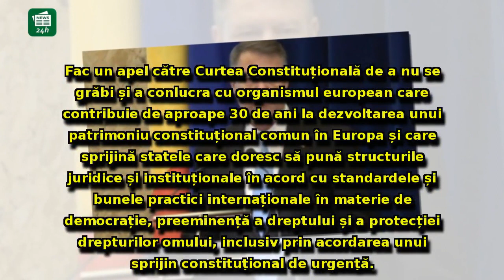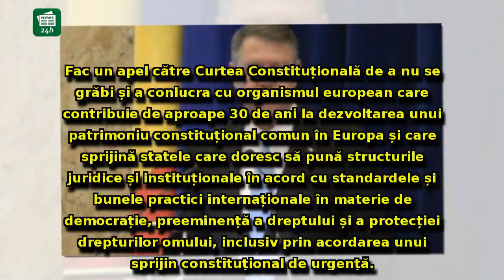Klaus Iohannis pune presiune pe magistrații CCR în scandalul Legilor justiției: 'Voi decide atunci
Klaus Iohannis pune presiune pe magistrații CCR în scandalul Legilor justiției: 'Voi decide atunci dacă se va impune o nouă reexaminare' - VIDEO